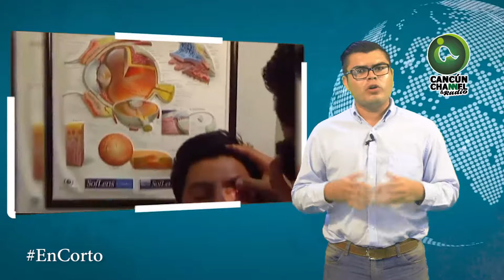Entérese de las noticias “EN CORTO”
Lo de hoy: Desabasto de medicinas por la conjuntivitis, cobrarán estacionamiento en Plaza Las Américas Cancún Mall, se cumple una semana del sismo en el centro del país, tres años de los desaparecidos de Ayotzinapa, entre otros.